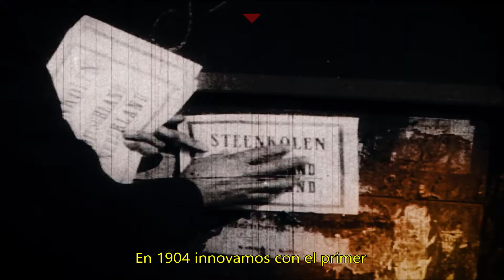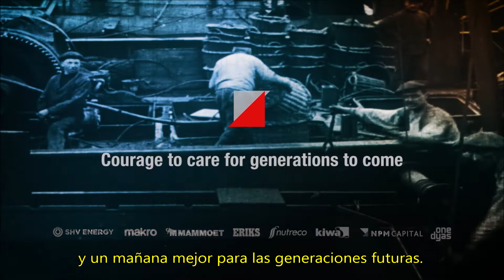SHV: 125 años de historia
SHV se fundó como una empresa comercializadora de carbón en 1896. Desde entonces, el mundo ha cambiado más allá, al igual que SHV. Para celebrar el 125 aniversario de SHV, hemos creado un sitio web dedicado a la historia en el que guiamos a los visitantes a través de 25 momentos impresionantes de nuestra historia y echamos un vistazo a los eventos que tuvieron lugar en SHV y en el mundo que nos rodea en los últimos 125 años.

Embárcate en un viaje que incluye alianzas y política, recesión mundial y expansión global, invasión e innovación... un viaje de 125 años. Desplácese por la línea de tiempo o navegue por el elemento 'Capítulos' debajo del menú en la esquina superior derecha: